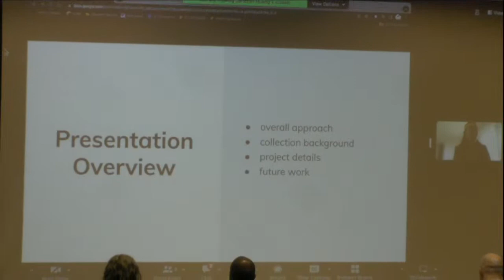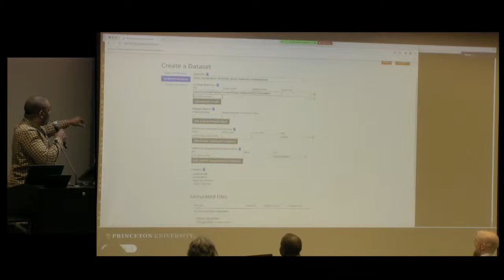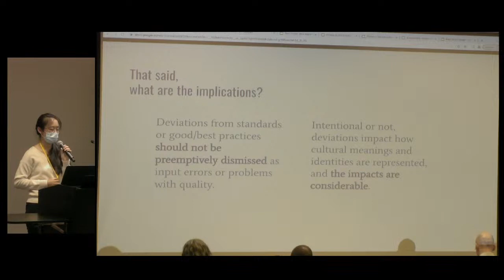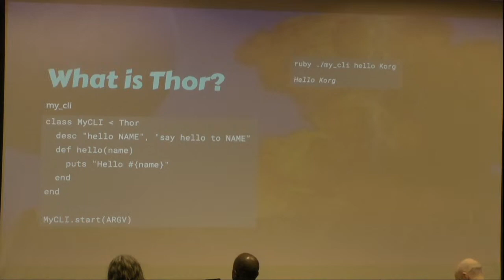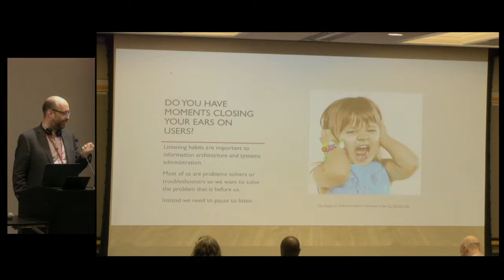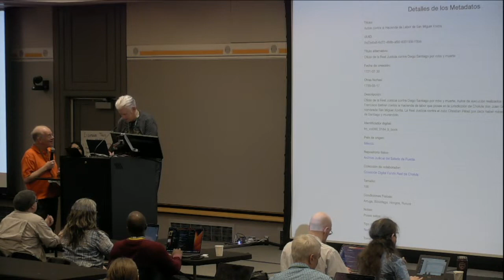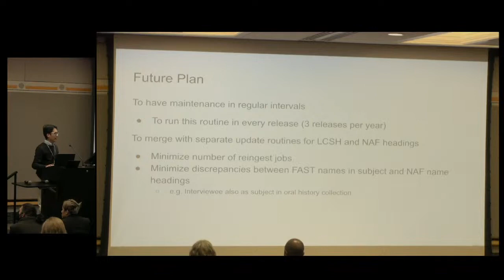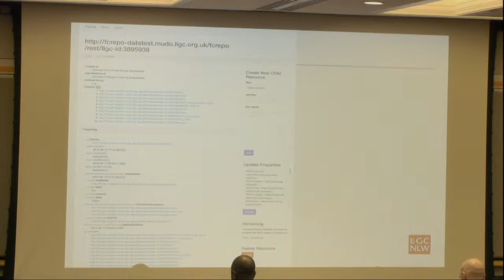Code4Lib 2023 — Day 1 Afternoon